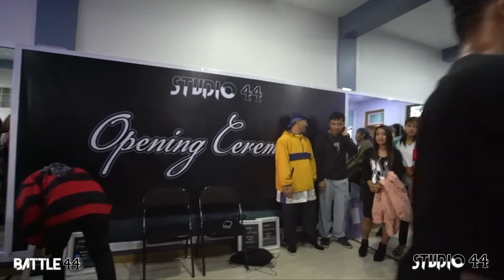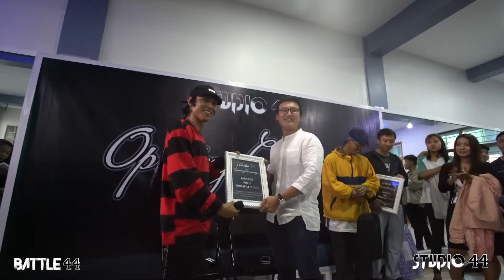Battle 44 Vol 1 Ending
Battle 44 Vol 1